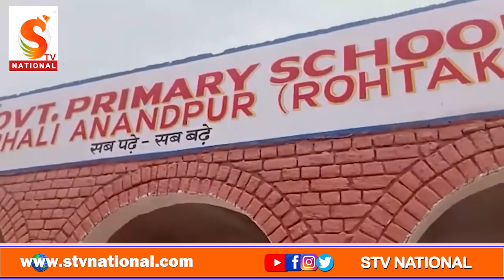Stv National || BJP के कहने पर AAPBJP की Khattarसरकार के GovtSchools देखने चली गई फिर Sushil Gupta